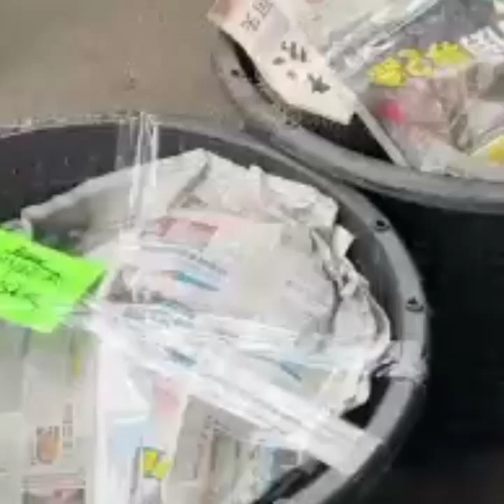PESTA DURIAN _BARU SAMPAI HARI INI. D 24 RM 20 1 KG.IOI RM 29 1 KG_EZY DURIAN BATU CAVES